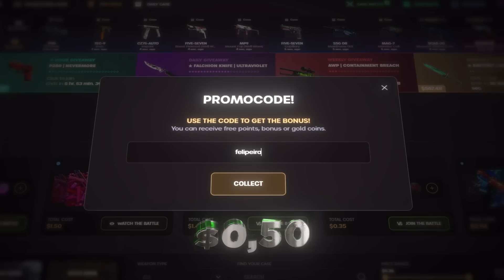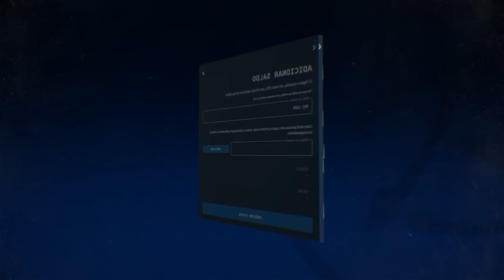DUAL AK-47, o item mais APELÃO já criado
Gameplay de DUAL AK-47 no CS:GO